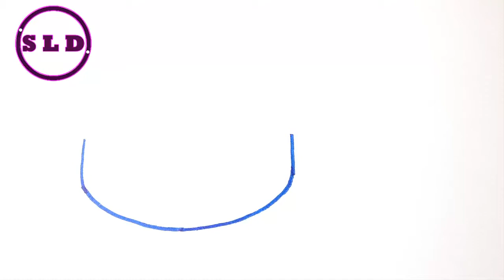How to Draw Education icon for Tutorials - SLD